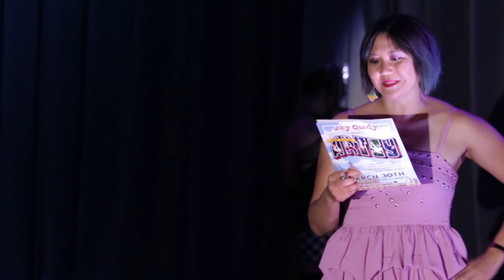Jenn Simonds on Hammock & Connor Bell on Violin: Meditation from the opera Thaïs | Keep Austin Artsy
Sky Candy Silks and Hammock teacher Jenn Simonds embodies archetypal sensuality as Alexandrian courtesan and Venus devotee Thaïs, to a meditation from the opera of the same name, accompanied on the violin by friend and local music teacher Connor Bell in Sky Candy Studio Company's 2019 collaborative art show, Keep Austin Artsy.

Video by Errich Petersen

Sky Candy is East Austin's own aerial and circus arts school, offering classes in Silks, Trapeze, Lyra, Pole, and more, as well as circus classes for kids ages 3 and up, workshops with visiting instructors, summer camps, space rental, and more to learn more!